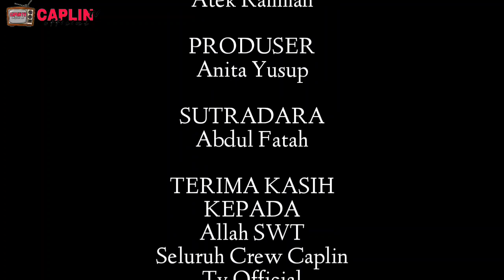SANDAL YANG TERTUKAR | Komedi Lucu | CAPLIN Tv Official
Jetli mengambil sandal atek lantaran mendengar ceramah pak ustadz yang katanya katanya ambil yang baik buang buruk karena pada saat ceramah jetli tertidur akibatnya jetli mengambil sandal orang lain.